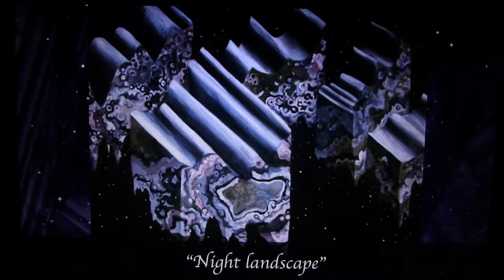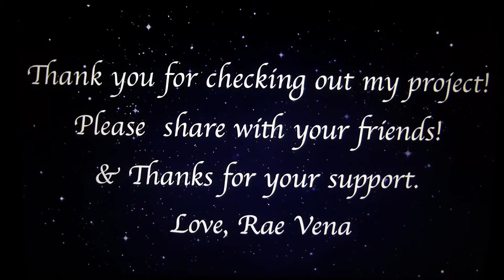TAPED VISION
BOOTLEG